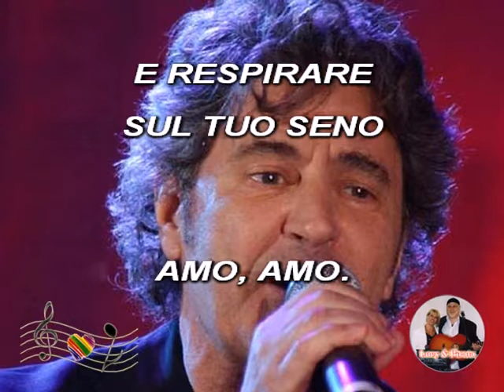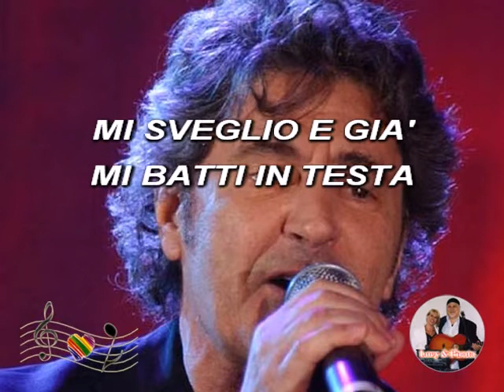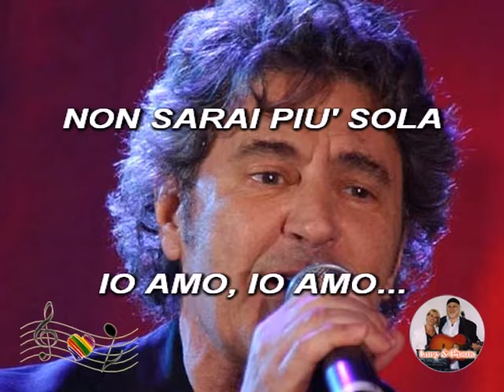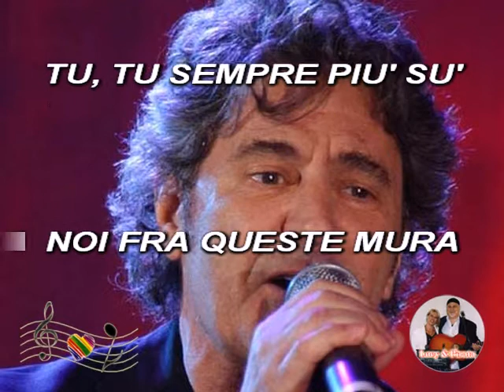(Karaoke) Io amo - Fausto Leali